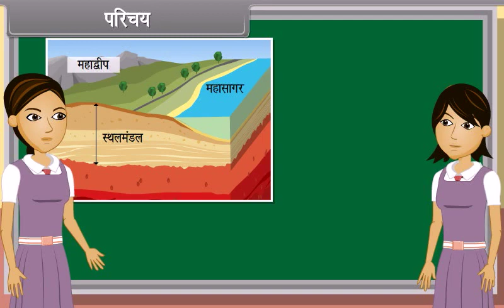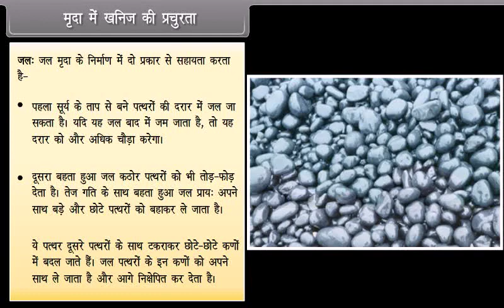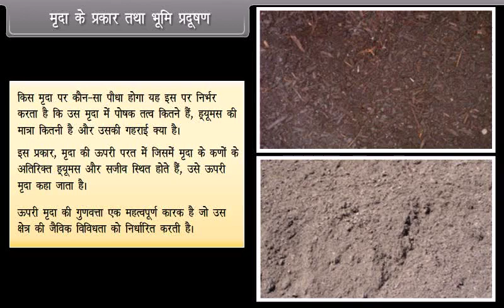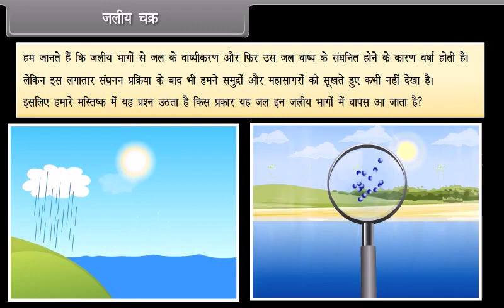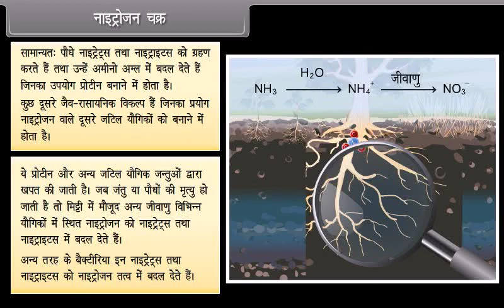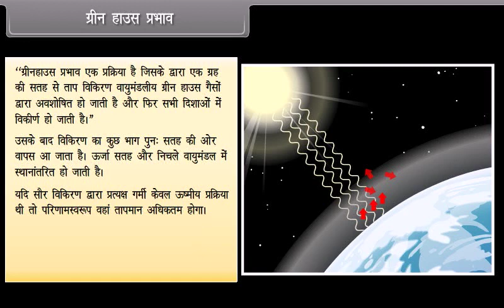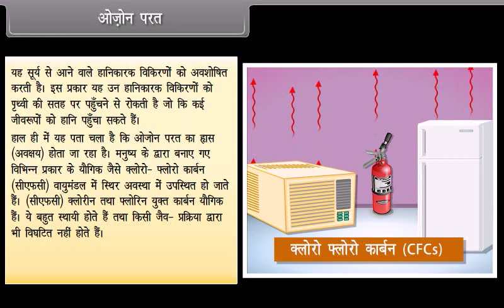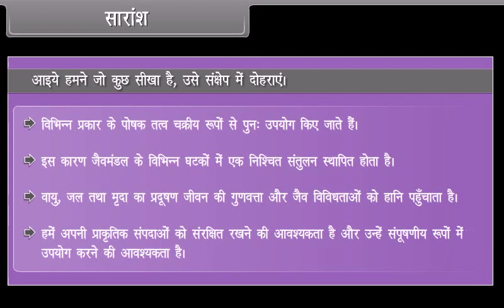Natural Resources II | Class 9 th Biology | Natural Resources II Class 9th CBSC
Class 9th Biology  chapter 1| Natural Resources II | Class 9th  Physics chapter name Natural Resources II in Hindi  |Video Lectures iNCRT Solution | CBSC Syllabus